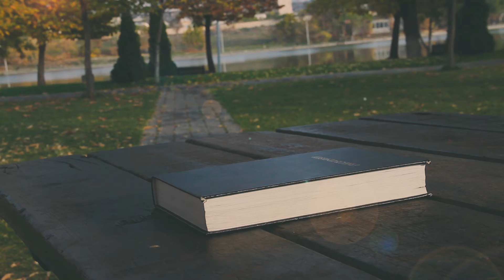"Այս կյանքը դժվար է" Արտավազդ Թադևոսյան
Այս կյանքը դժվար է

1 Պետրոս 4.12 - «Սիրելիներ, օտար բան մի համարէք այն բորբոքուած նեղութիւնը  որ ձեզ փորձելու համար լինում է, իբր թէ մի օտար բան է պատահում ձեզ»։

«Երբ կյանքը դառնում է դաժան ու դժվար, երբ լցվում ես կասկածանքներով, երբ ինքդ քեզ հարց ես տալիս, թէ արժե՞ արդյոք այսպիսի տանջանքով ապրել Քրիստոսի համար, հիշի՛ր, որ դու դեռևս տանը չես։ Մահվան պահին դու ոչ թե տնից հեռանում ես, այլ տուն ես գալիս». Ռիկ Ուորեն:

Այս աշխարհը լի է դժվարություններով և տառապանքներով։ Ճշմարիտ քրիստոնյան շատ դժվարություններ է ունենում այս աշխարհում, որովհետև նա աշխարհից չէ, նա վերստին, այսինքն՝ Աստծուց ծնված մարդ է։ Նա այս չար, պիղծ և դաժան աշխարհում շատ տրտմելու պատճառներ է ունենալու, անարդար վերաբերմունք, մարմնի ցավ, հարազատի կորուստ, մեղքի հետ շարունակական պայքար։ Այս աշխարհը լի է ցավերով և տառապանքով:

Բայց բարի լուր ունեմ քեզ համար, այս աշխարհը չի մեր տունը, սա պարզապես ժամանակավոր, անցողիկ մի վայր է ճշմարիտ քրիստոնյայի համար։ Աստված պատրաստում է Իր զավակին տուն` Երկնային արքայություն տանելու համար։

Իմացիր, որ Տերը քո կարողությունից ավել չի թողնի, որ փորձվես, և փորձության հետ մեկտեղ կարողությունն ու ելքն էլ է տալու։

Ա Կորնթացիս 10.13   «... Բայց Աստուած հաւատարիմ է,  որ չի թողիլ ձեզ ձեր կարողութիւնիցը վեր փորձուելու,  այլ փորձութեան հետ ելքն էլ կպատրաստէ, որ կարողանաք համբերել»։

Իմացիր, որ Աստված չափից շատ չի թողնի փորձությունը քո կյանք մտնի, որ հանկարծ դու ձեռքդ չերկարացնես անարդարությանը և մեղքին։

Սաղմոս 125.3 - «Որովհետեւ  ամբարիշտների գաւազանը չի մնալ արդարների վիճակի վերայ, որ արդարներն իրանց ձեռքերը չձգեն դէպի անօրէնութիւն»։

Իմացիր, որ այդ բոլոր դժվարությունների մեջ Նա քեզ հետ է և քեզ չի թողնում, այդ ամենը Նա տեսնում է և տեղյակ է։ Երբ քեզ անարգում են, երբ դու չես կարողանում պահել քո արդարությունը, երբ չես կարողանում օգտվել այս երկրավոր կյանքի բարիքներից, երբ քո մասին չարն են ասում և բամբասում են, երբ զրկվում ես բաներից, որովհետև վայել չէ հոգևորին, որ լինի այդտեղ կամ անի դա...

Իմացիր, որ Տերն ասում է՝ «Եթե մեկը ձեզ է անում, ուրեմն ինձ է անում»՝ թե՛ բարին և թե՛ չարը։ Հանձնի՛ր քո դատը Տիրոջը և մի՛ չարացիր կյանքի և մարդկանց վրա, պարզապես հիշիր՝ քո ցավը Քրիստոսի ցավն է, որովհետև դու Նրա մարմնի անդամն ես:

Հորդորում եմ քեզ՝ համեբերես, չթուլանաս և սպասես Տիրոջը։ Իրականում արժանի է այն գալիքը, որի համար մենք համբերենք և սպասենք։ Քո առջև միշտ ունեցիր այն տեսարանը, որ մեկ օր դու մուտք կգործես երկնային Քանան և Ինքը՝ մեր Տերը և Փրկիչը, անձամբ կդիմավորի քեզ, կգրկի քեզ ամուր, կսրբի քո արցունքները, վեր կառնի քո բոլոր վշտերը և հանգստություն կտա քեզ։ Նա կասի քեզ. «Բարի գալուստ տուն, զավա՛կս, Ես սպասում էի քեզ, դու շատ թանկ ես ինձ համար, ուրախ եմ, որ հավիտենությունը միասին ենք անցկացնելու, մտիր քո Տիրոջ ուրախության մեջ»։